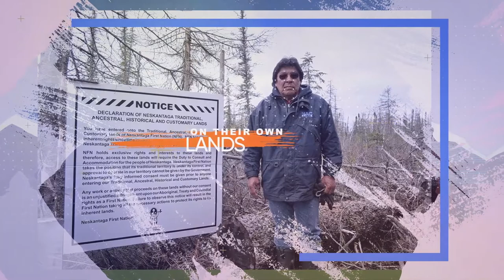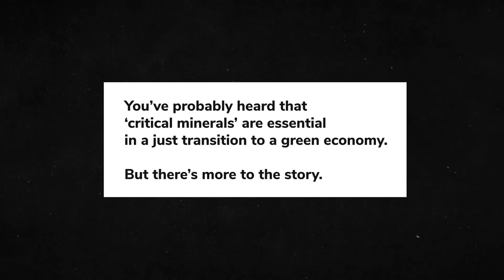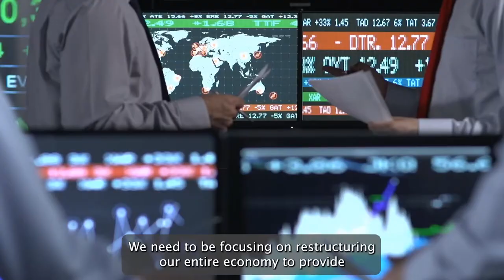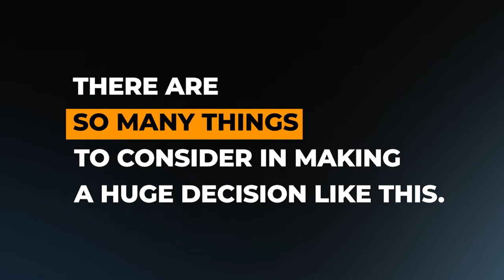Minister Guilbeault: 'Green mining' is a false solution! (ft. Jamie Kneen)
CORRECTION: There is a map in this video that is labelled as "Georgian Bay" that should actually say "Hudson Bay Lowland".

Dear Minister Guilbeault,

Yesterday you received the first part of a Treaty People’s Briefing, a community attempt to help you act according to your stated values by listening to diverse voices on the issue of the Ring of Fire. If you missed part 1 of the Briefing, please click here to hear a vital grassroots Indigenous perspective

You’ve probably heard that ‘critical minerals’ are essential in a just transition to a green economy. But there’s more to the story. Today's part of the Treaty Peoples' Briefing comes from Jamie Kneen, of MiningWatch Canada. In this video, Jamie talks about why so-called ‘green mining’ is a false solution, and why turning Indigenous territories into sacrifice zones can have no place in a just transition.

The video we're sending you today is just one part of a series of diverse voices on this issue. Keep an eye out for more as we keep sharing them. We hope that these perspectives will help you see why you need to start fresh with a Regional Assessment that is led by Indigenous communities.